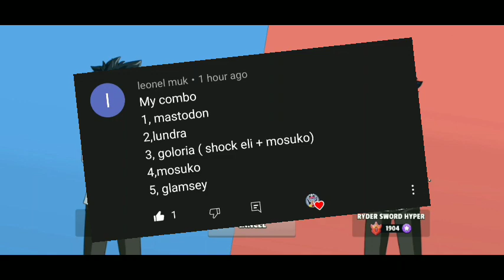Mosuko + shock eli epic combo monster master gameplay || unknowngoku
Hi guys  ager apko bhi apna combo  btna h toh comment kijiye Or ke use try karunga
if you want to play with leave ur comment with ur id i will try to send u friend req
my 40 friend is complete so i can't accept more
Try some new games
Plzz support new games

If you want I try more game like this so suggest me in the comment box nd try to comment  excited games

Try to suggest only mobile game only

Keep supporting 💪